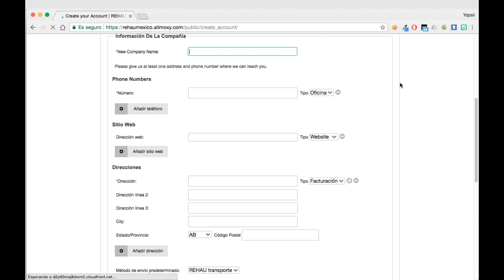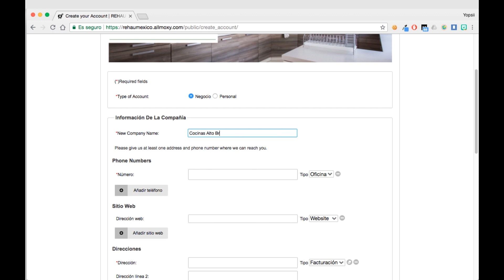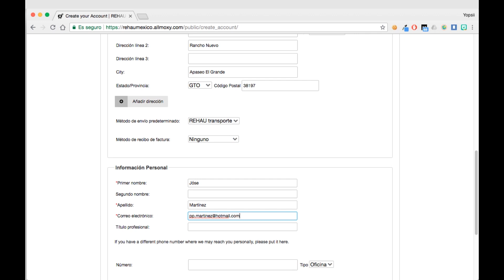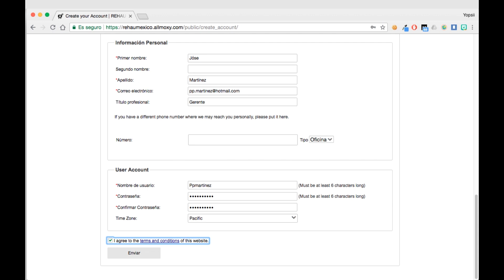¿Cómo crear una cuenta en el configurador de puertas REHAU?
En este vídeo tutorial te mostramos como crear tu cuenta en el configurador de puertas de REHAU.